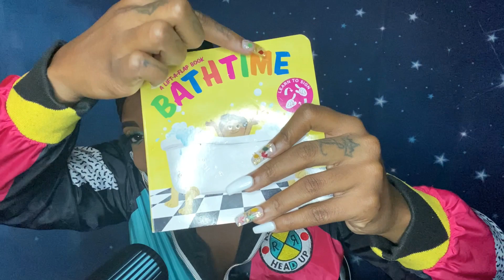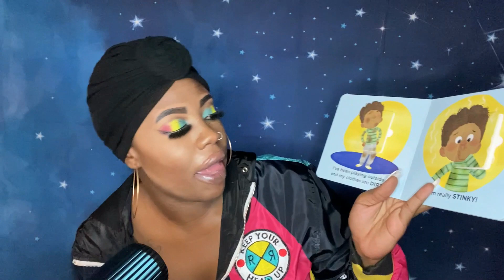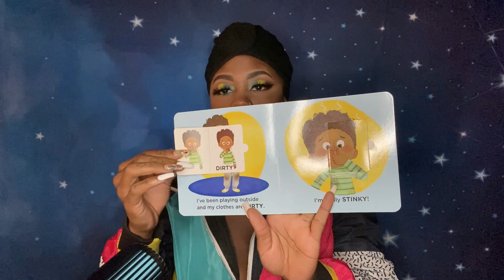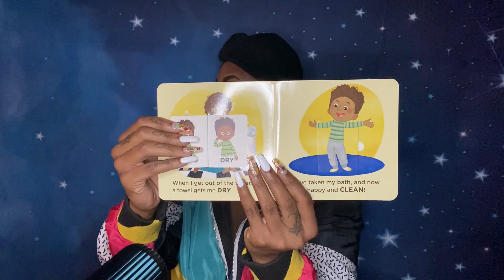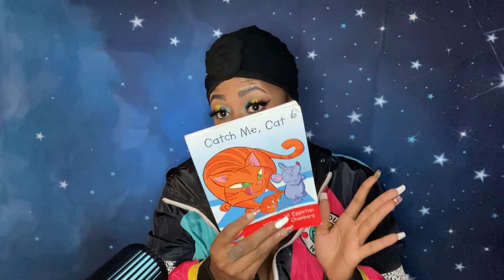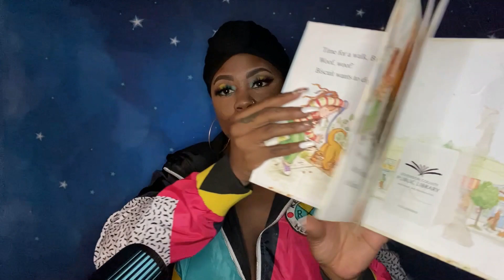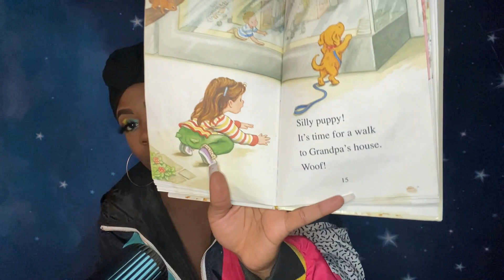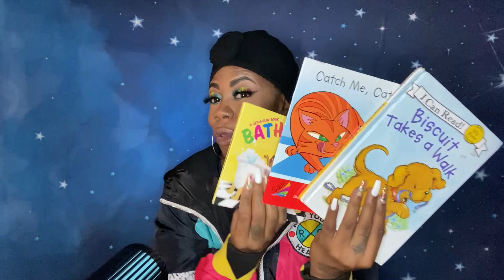ASMR| Inaudibly Reading 3 Short Children's Books To You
Hi Friends, here is an inaudible book reading video. This video contains book reading, inaudible whispers, tapping, page flipping, page licks, word tracing, mouth sounds & hand movements. If you are not of any of these triggers that is okay just click off the video.. Feedback is welcome but no hate this is a SAFE SPACE!!!